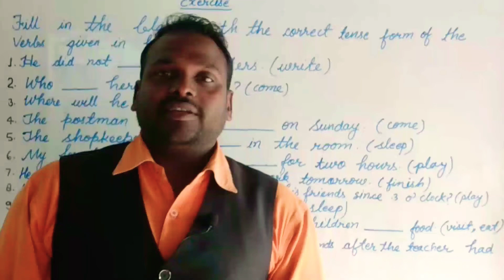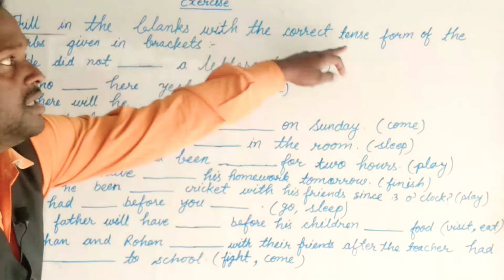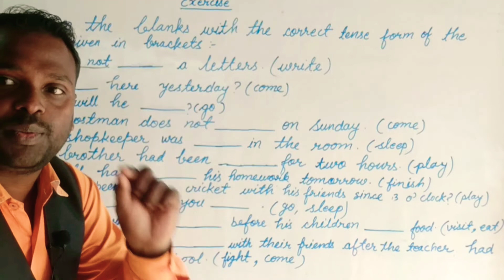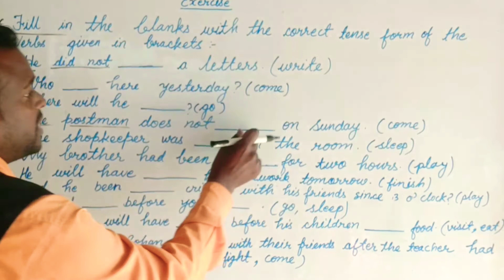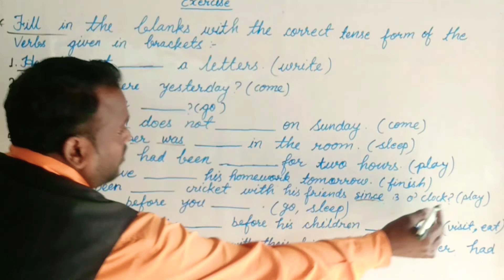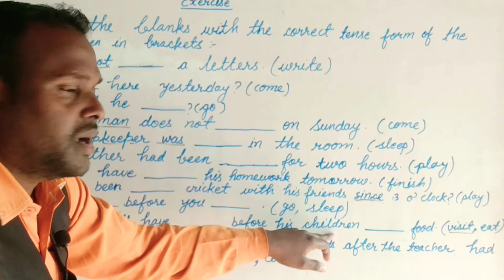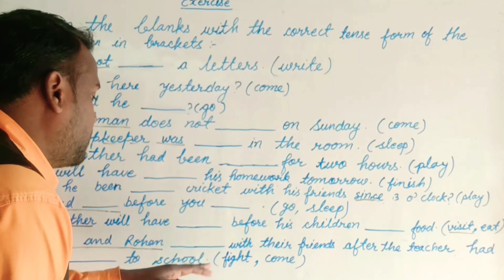fill in the blanks with the correct tense form of verbs as given in the brackets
How use auxiliary verbs in present tense
प्रस्तुत वीडियो में प्रजेंट कंटीन्यूअस के वाक्यों को कैसे अंग्रेजी से हिंदी और हिंदी से अंग्रेजी बनाएं बताया गया है
वस्तुत वीडियो में present indefinite tense के interrogative sentence को कैसे Hindi से English और English से Hindi में Translate करें, बताया गया है!
 present indefinite tense passive voice present indefinite tense by jaideep sir present indefinite tense story in hindi to english
present indefinite tense by dear sir
 present indefinite tense mein s es ka prayog
present indefinite tense conversation
 present indefinite tense in bengali
 present indefinite tense translation to english, present indefinite tense translation bengali to english
tenses class 10 term 1
tense in english grammar, tenses in english, tenses class 9
 tense, tenses class 10
past tense story in english